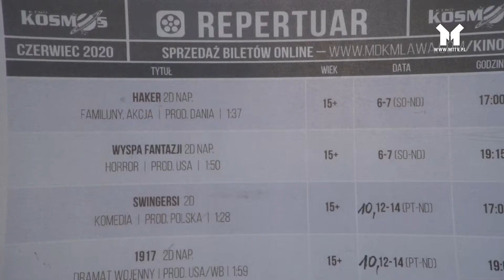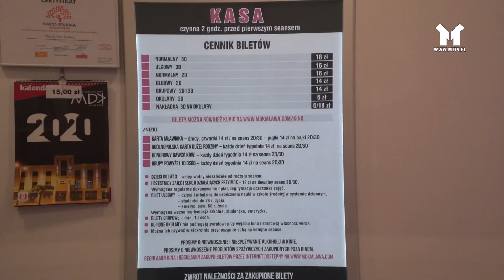NOWE ZASADY W KINIE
Po prawie trzymiesięcznej przerwie Kino Kosmos w Mławie zaprasza widzów przed wielki ekran. Zgodnie z wytycznymi w kinie będzie obowiązywał reżim sanitarny. Każda osoba biorąca udział w seansie filmowym zobowiązana jest do zachowania zasad bezpieczeństwa.